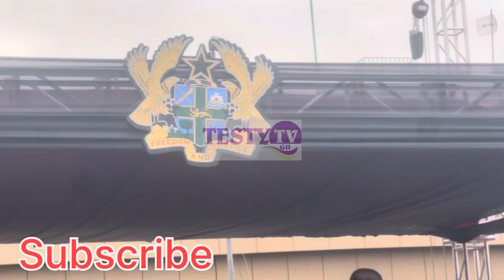Wow Prez. Akufo Addo Closes Former First Lady’s Funeral With 1 Billion Offering